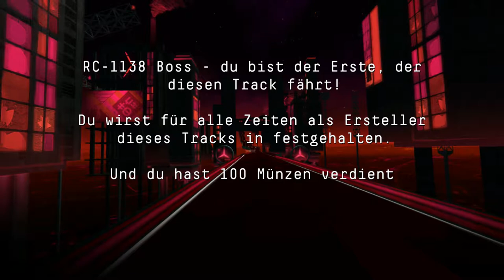[Request] Camellia - Diastrophism (long version)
Another request I received, this time featuring Diastrophism by Camellia (long version). Honestly, I didn't know what awaited me, so no further comment on that ;)